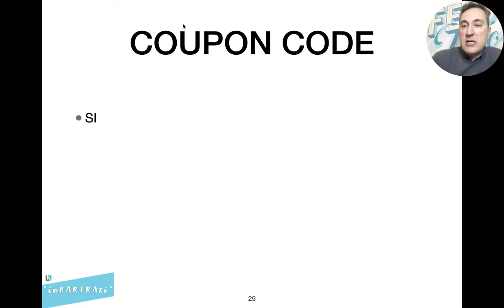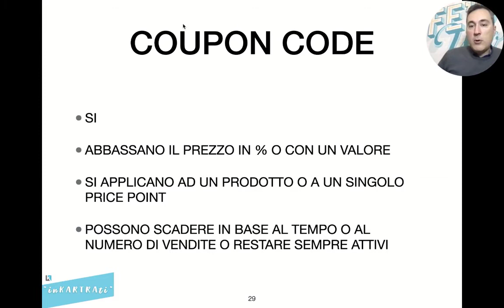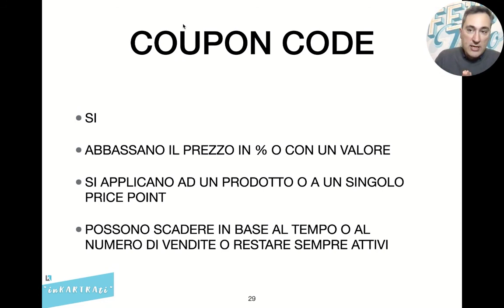I coupon code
Guarda il video per scoprire come creare i coupon code.

Se vuoi provare Kartra per 1 $ per 14 giorni vai qui

Personalizza e integra Kartra con quello che vuoi
Questa è una pillola estratta dalla registrazione della live che ho fatto sulla pagina Kartra Italia su Facebook

Se hai domande lasciale nel gruppo dedicato a Kartra che parla italiano

Semplificati la vita usando Kartra.
30 (massimo 60) minuti per rispondere alle domande ricevute nel Gruppo di Kartra Italia.
L'appuntamento per chi vuole sciogliere dubbi e migliorare le proprie prestazioni con Kartra
Ogni domanda riceverà risposta durante la Live
Se ancora non lo hai crea il tuo account con 14 giorni di prova ad 1 dollaro

Se già usi Kartra e vuoi risparmiare tempo nella gestione amministrativa scopri la grande novità
Il primo e unico componente che fa parlare il tuo account Kartra con il famoso programma di fatturazione FattureinCloud

E’ uno strumento eccellente e te lo presento con una video sintesi in cui ne descrivo le caratteristiche e te le illustro rapidamente da dentro il programma stesso